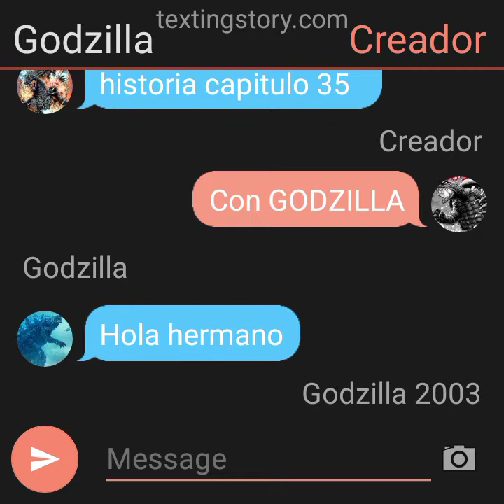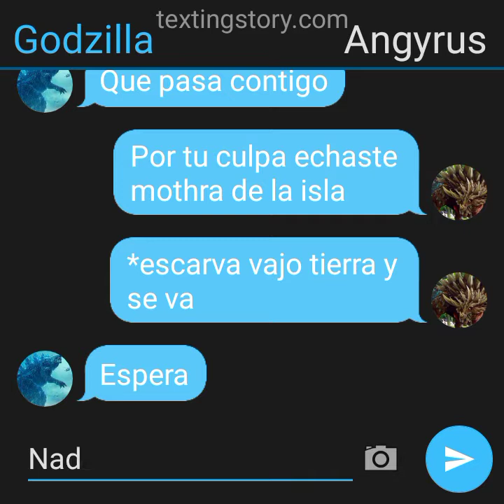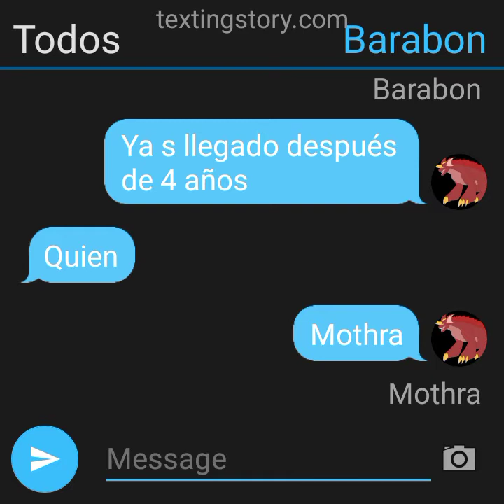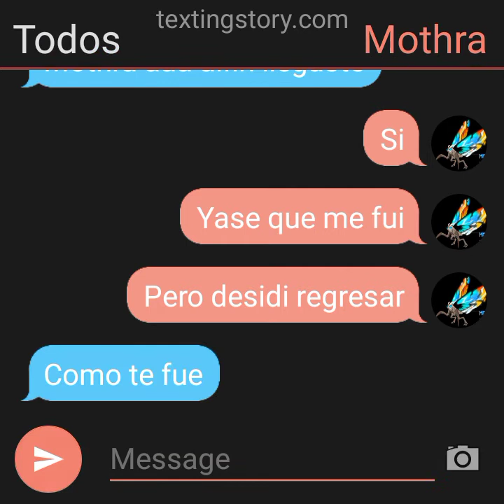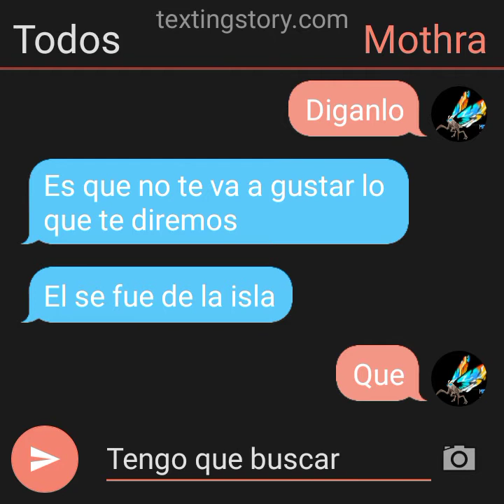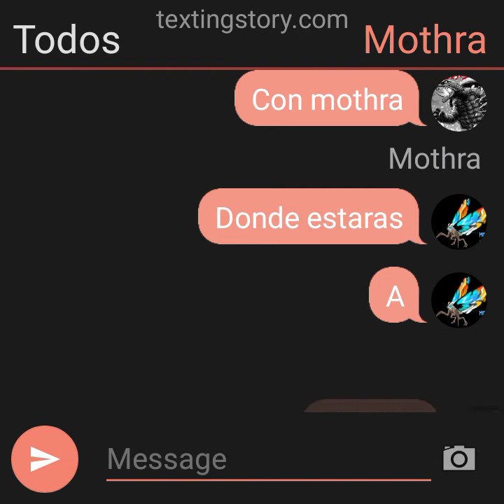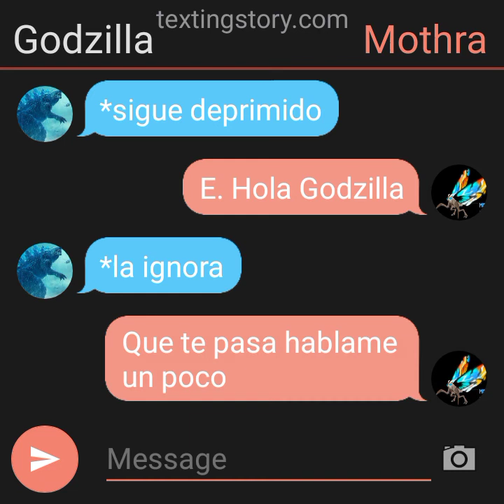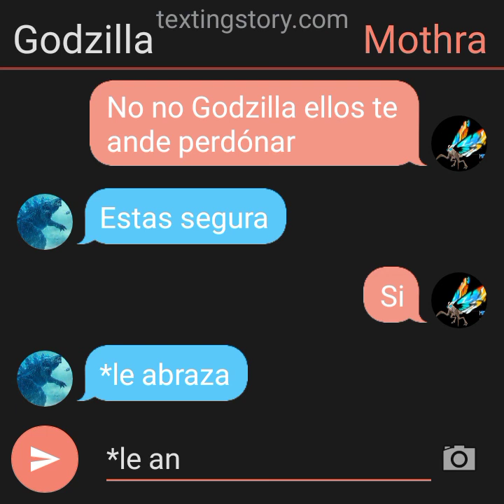Godzilla x mothra la historia capitulo 35 perdon